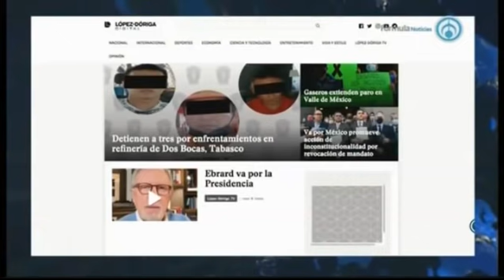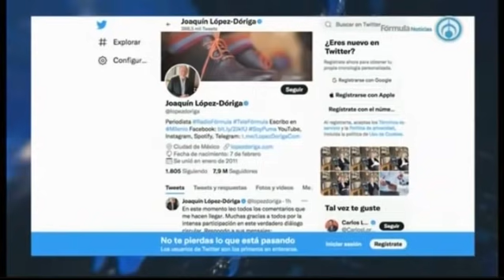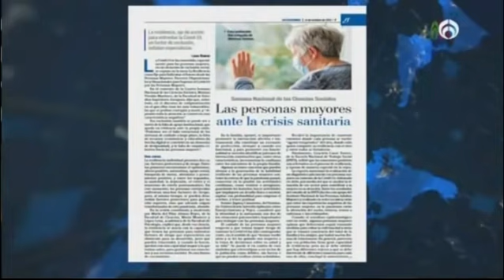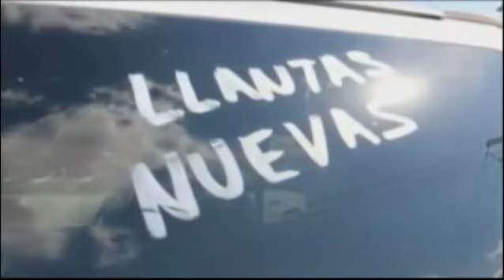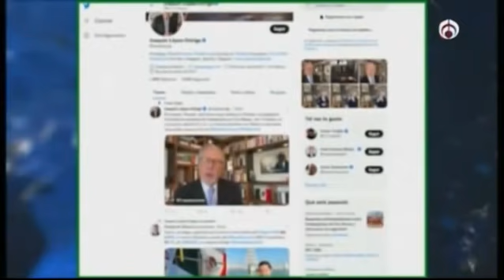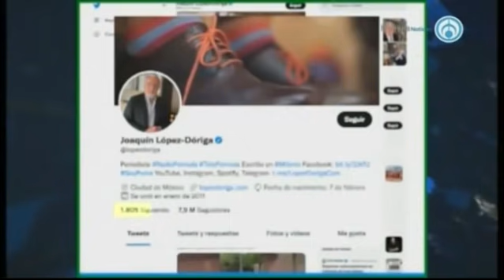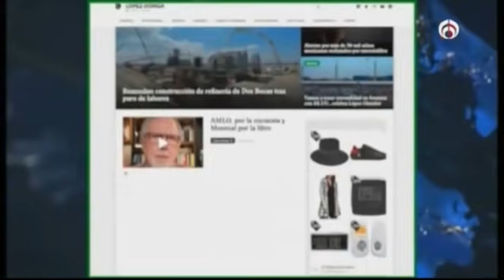Las noticias con Joaquín López Dóriga | Jueves 14 de octubre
Noticias con Joaquín López Dóriga | Jueves 14 de octubre 2021

Grupo Fórmula